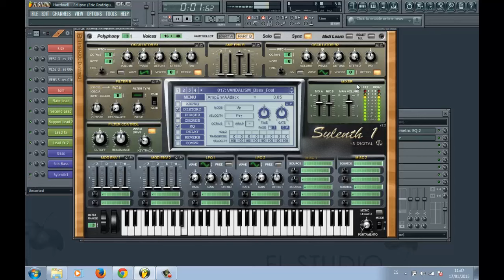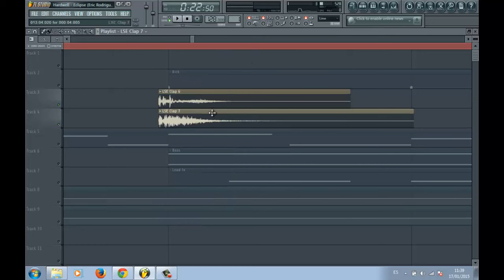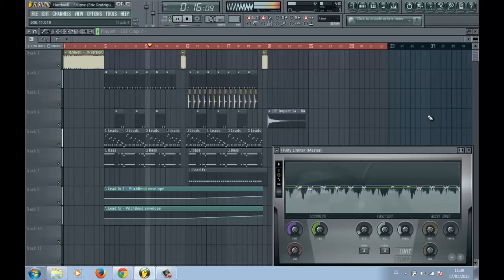FL Studio Remake: Hardwell - Eclipse (FREE FLP!)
Sorry for not being a bit more active but I have lot of things to do and I'm working on a lot new tunes.

Hope you enjoy this remake I made of the new Hardwell's track called Eclipse :)